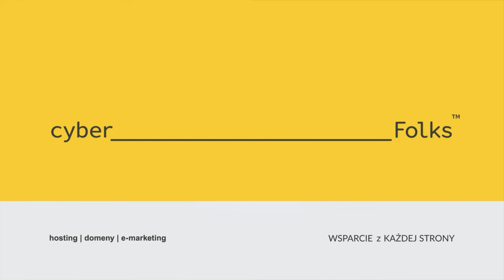Jak taniej wysyłać paczki, posiadając mały sklep internetowy? 👉 Kamil Krzos | Apaczka by Alsendo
Jak wysyłać paczki taniej, posiadając mały sklep internetowy?

Z wywiadu dowiesz się również:
00:00 Kim jest i co robi taki broker logistyczny, jak Apaczka?
00:50 Czym Wasze usługi różnią się od usług firm kurierskich?
01:40 Jakie są największe wyzwania logistyczne dla nowych sklepów internetowych?
02:22 Jedna rada dla osób rozpoczynających przygodę z własnym sklepem internetowym?

Obejrzyj wywiad z Kamilem Krzos, który nagraliśmy podczas Targów Mody w Łodzi w 2024!

► Masz pytania? Pomożemy!